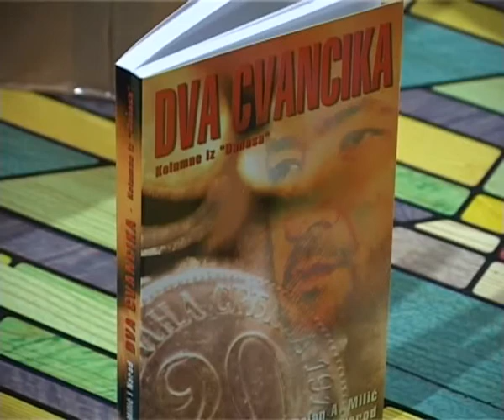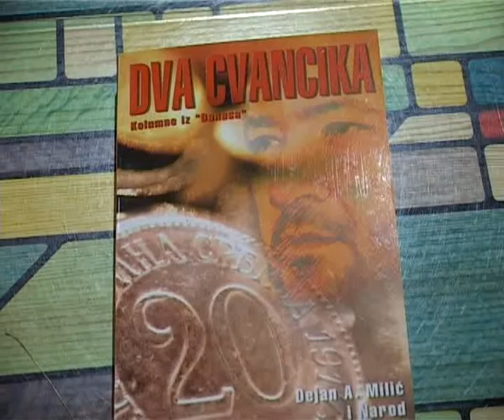# Promocija Knjige Dva Cvancika 26032015